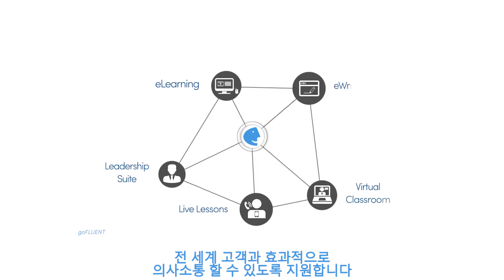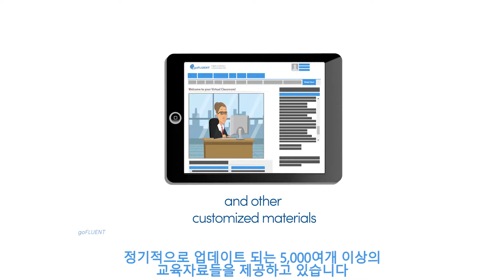Language Skills for Tomorrow’s Leaders • goFLUENT [KOR SUB]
Our unique blended learning approach harnesses innovative technology and native English-speaking trainers, to create an engaging training program for learners that is relevant to their professional lives.

About goFLUENT

goFLUENT accelerates language learning by delivering hyper-personalized solutions that blend technology, content, and human interaction available globally on any device.

Today, L&D leaders of over 1,000 international corporations in 100+ countries trust goFLUENT’s award-winning digital language learning solutions to speed up the acquisition of language skills needed to build confidence, empower career growth, and build a more inclusive global culture. Since its founding, goFLUENT has helped two million people become better communicators in the languages of business.